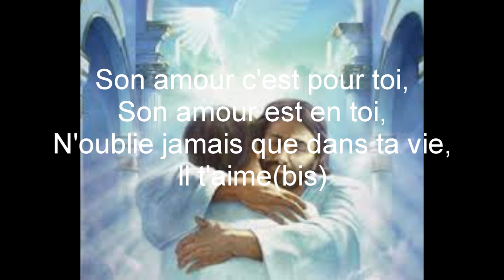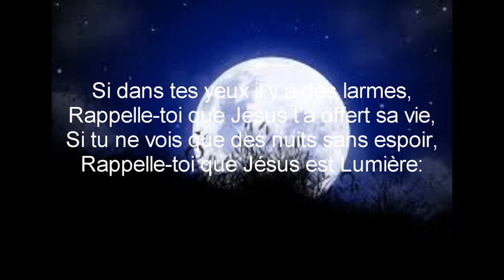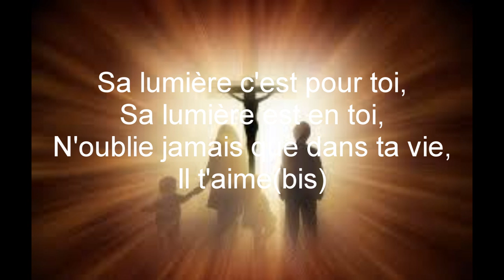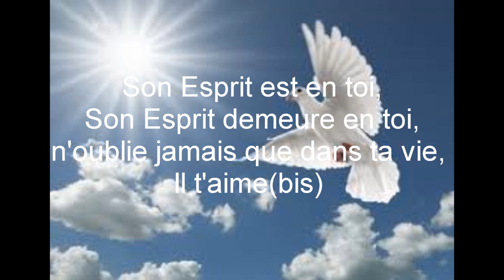jesus t'aime honoré razafimahatratra PAROLE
Parole:
Si dans ton cœur tu ressens des douleurs,
Rappelle-toi que Jésus est près de toi,
Si tu te sens isolé, abandonné,
Rappelle-toi que Jésus est fidèle:

Son amour c'est pour toi,
Son amour est en toi,
N'oublie jamais que dans ta vie,
Il t'aime(bis)

Si dans tes yeux il y a des larmes,
Rappelle-toi que Jésus t'a offert sa vie,
Si tu ne vois que des nuits sans espoir,
Rappelle-toi que Jésus est Lumière:

Sa lumière c'est pour toi,
Sa lumière est en toi,
Il t'aime(bis)

Et si un jour tu découvres son amour
Rappelle-toi que l'Esprit demeure en toi,
et si ton cœur est comblé de sa joie,
Rappelle-toi que c'est lui qui te la donne:

Son Esprit est en toi,
Son Esprit demeure en toi,
Il t'aime(bis)